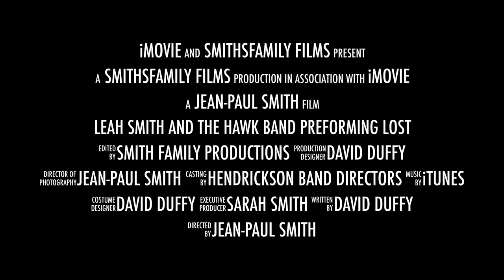Leah Smith and the Hawk Band performing Lost (Official Teaser Trailer)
in the 2015 Hendrickson Hawk band show entitled LOST.  Leah plays her flute in an epic performance.